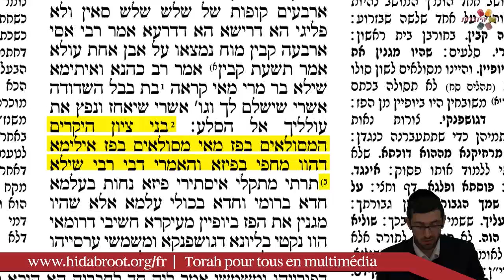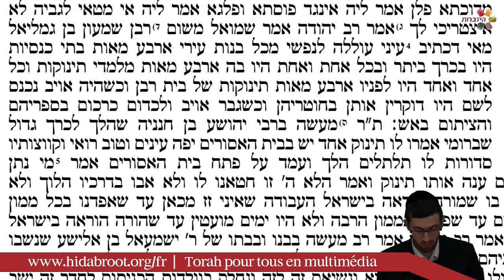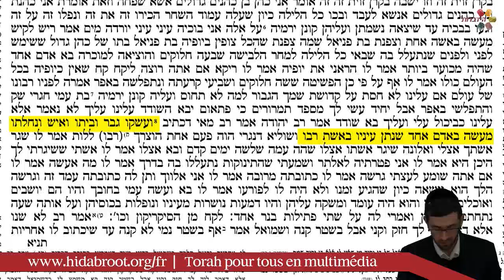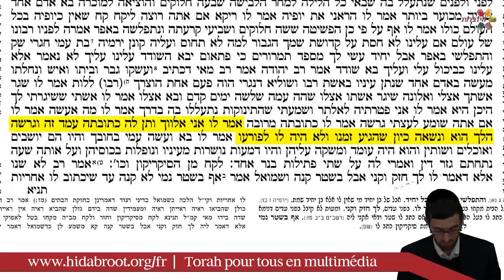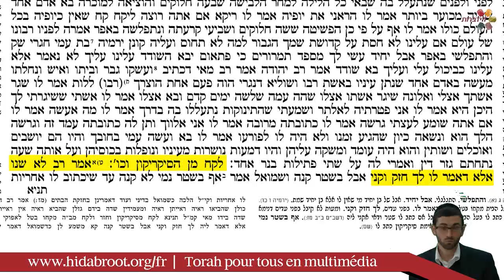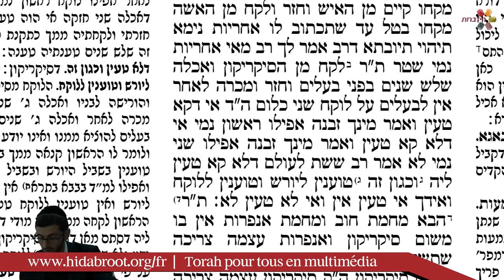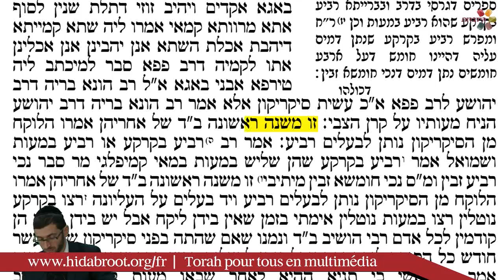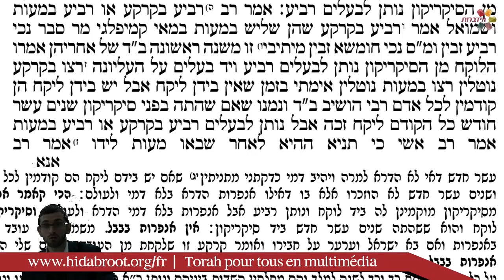Traité Guittin - Page 58 - Rav Itshak Nataf